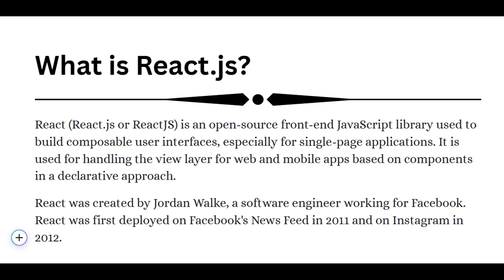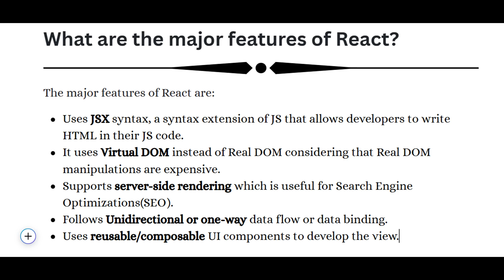What is React.js & its Features? || React.js Interview Questions || DK coding center